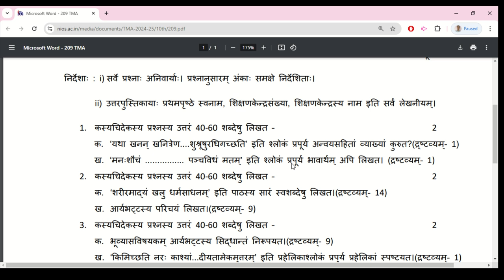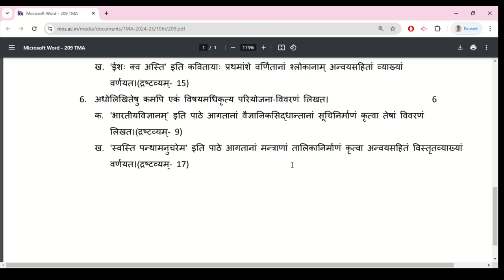Nios Sanskrit 209 Assignment 2024-25 Solved | Nios 209 TMA Solution for 2024-25 | Class 10th pdf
Nios Sanskrit 209 Assignment 2024-25 Solved | Nios 209 TMA Solution for 2024-25 | Class 10th Nios tma | Nios Sanskrit 209 Assignment 2024-25 Solved | Nios (TMA) Tutor Marked Assignment Solution for 2024-25 | Class 10th all solved Assignment file 2025.

Nios solved assignment 2024-25. Nios Solved Assignment PDF/Scanned pdf 2024-25 फाइल व्हाट्सप्प (WhatsApp) पर मांगने के लिए इस नंबर पर मैसेज करे – 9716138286, 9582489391
NIOS login,
Nios solved assignment 2024 25 pdf download,
Online nios solved assignment 2025 pdf download,